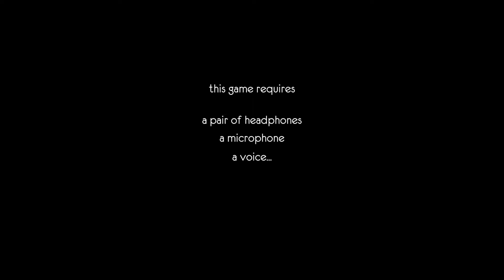One Hand Clapping (Steam) Gameplay - HD First Look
I don't sing, I scream instead :D

Game description:
One Hand Clapping is a vocal 2D platformer. Solve puzzles, by singing or humming into your microphone, and find confidence in the power of your voice as it changes the world around you.